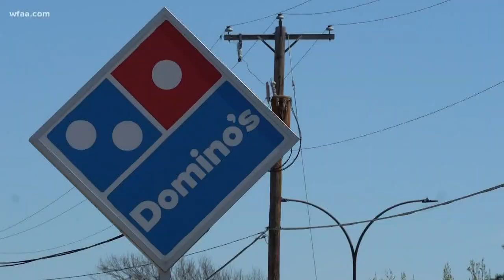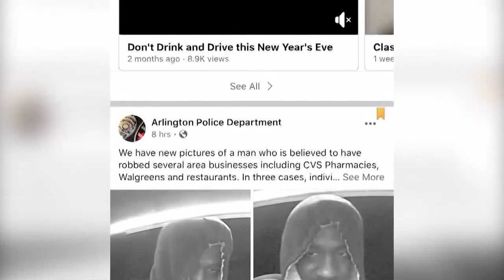Arlington police say Robber struck 15 times in 2 weeks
Authorities say the man has robbed several CVS locations in Arlington, Fort Worth and Mansfield.